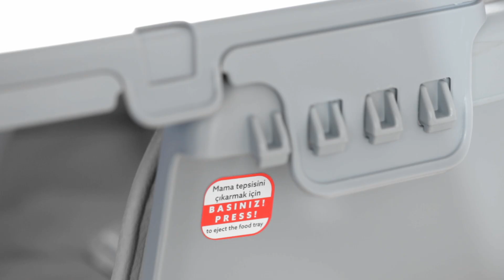Elele Verona 4in1 Doğal Ahşap Bebek Mama Sandalyesi ve Mama Oturağı Deri Pedli Tanıtım ve Kurulumu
Elele Verona 4in1 Doğal Ahşap Bebek Mama Sandalyesi ve Mama Oturağı Deri Pedli Tanıtım ve Kurulumu - Mama Sandalyesi

Elele Verona 4in1 Doğal Ahşap Bebek Mama Sandalyesi ve Mama Oturağı tanıtımı hakkında detaylı incelemesi @elelebaby youtube sayfamızda. Mama sandalyesinin kurulumu, kullanımı ve mama sandalyesinin nasıl söküleceği gibi tüm sorularınızın cevabını sizler için hazırladık. Elele Verona 4in1 Doğal Ahşap Bebek Mama Sandalyesi ve Mama Oturağı modelimiz avrupa standartlarına uygun olarak üretilmiştir.

Elele Verona 4in1 Doğal Ahşap Bebek Mama Sandalyesi ve Mama Oturağı Deri Pedli Sipariş için Hemen Tıkla: